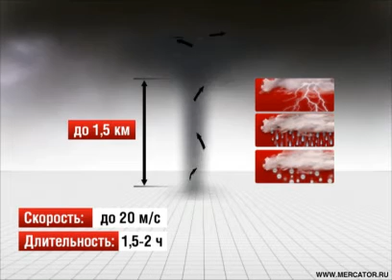16.08.10 Как образуется смерч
На смену аномальной жаре идут грозы и смерчи.
Схема образования смерча